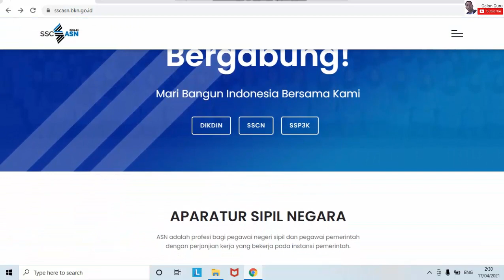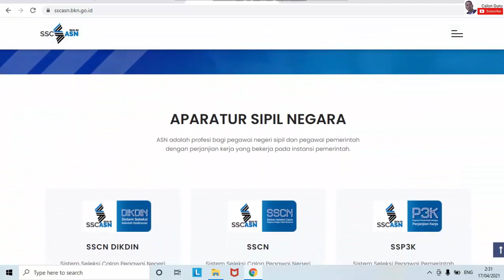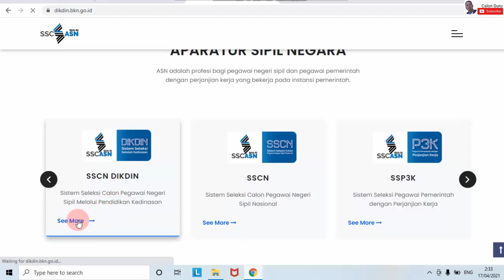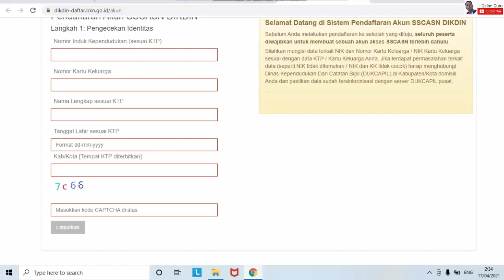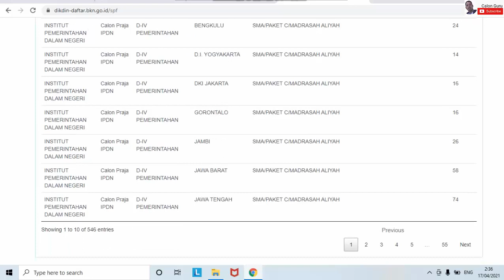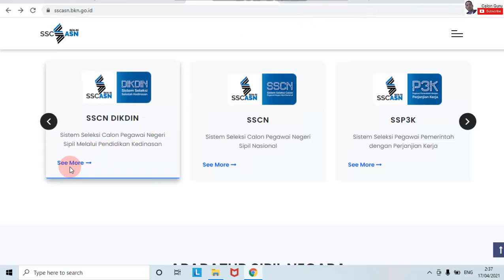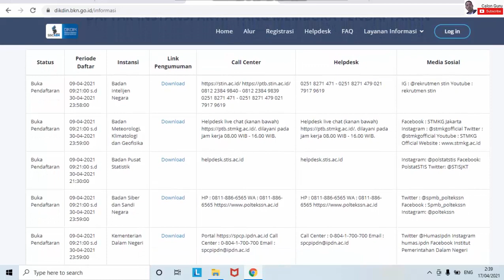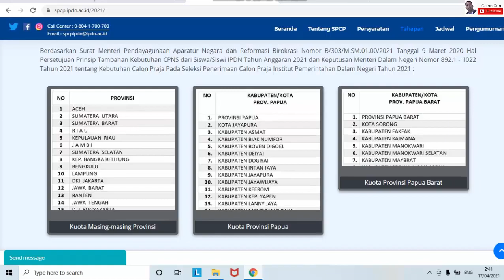Syarat, Formasi, Jadwal dan Link Pendaftaran CPNS 2021 Lulusan SMA/SMK/MA Cek di SSCASN.BKN.GO.ID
Pengumuman cpns 2021 telah dibuka untuk formasi cpns lulusan SMA cpns 2021 sma. Sedangkan untuk pendaftaran cpns 2021 formasi cpns 2021 untuk lulusan s1 termasuk cpns 2021 guru dibuka bulan depan bersamaan dengan jadwal pendaftaran pppk 2021.

Video ini berisi informasi syarat pendaftaran cpns 2021 lulusan sma, formasi cpns 2021 sma, jadwal pendaftaran cpns 2021 lulusan sma, link pendaftaran cpns 2021 lulusan sma pada pendaftaran cpns 2021 sma, daftar kementerian yang membuka lowongan cpns 2021 lulusan sma pada pengumuman formasi cpns 2021 lulusan sma ini dapat menjawab kapan pendaftaran cpns 2021 dibuka.